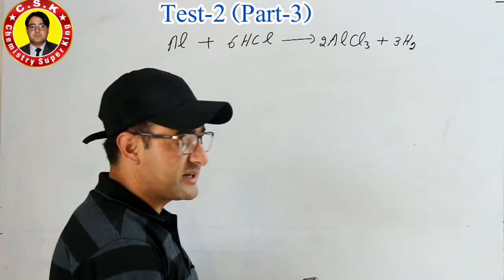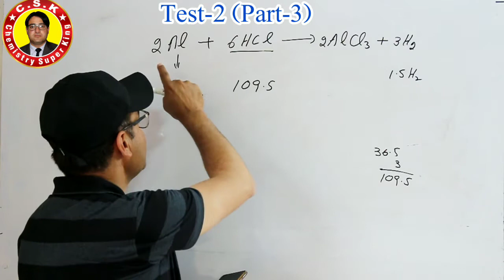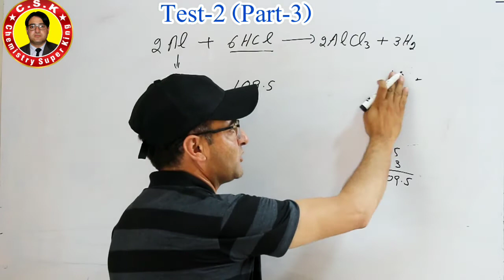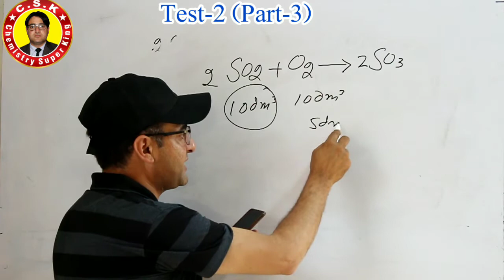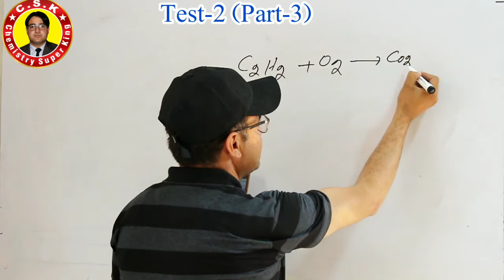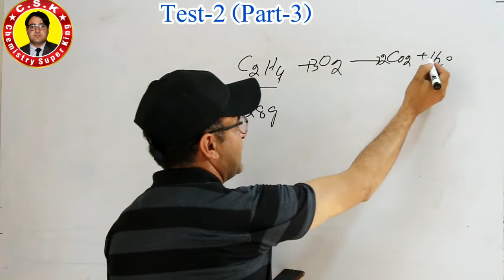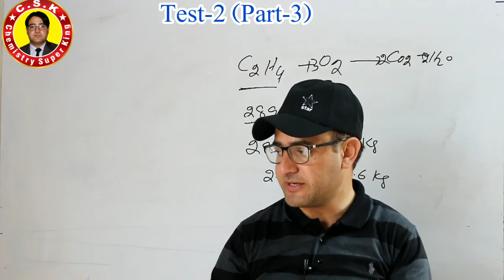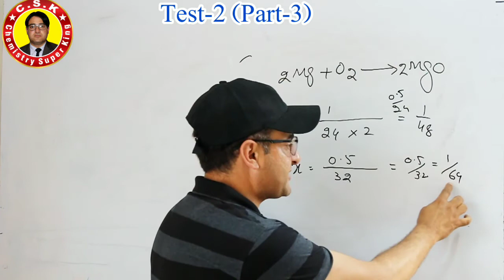Test 2 || Part-III